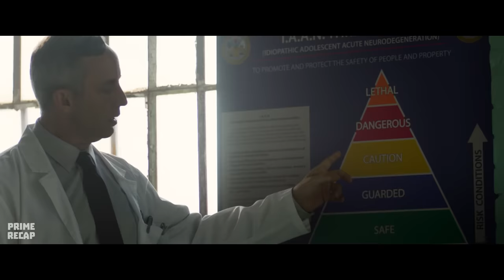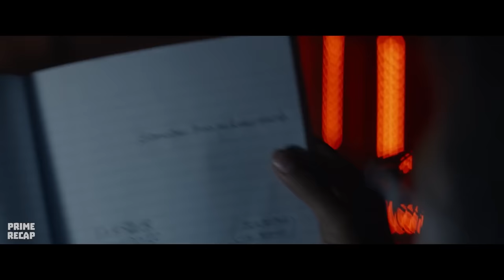In the future, the army will IMPRISON all YOUNG PEOPLE with SUPERPOWERS in a SPECIAL PRISON - RECAP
Movie: Th3 D4rk3st M1nds